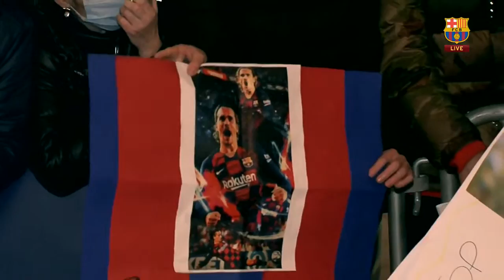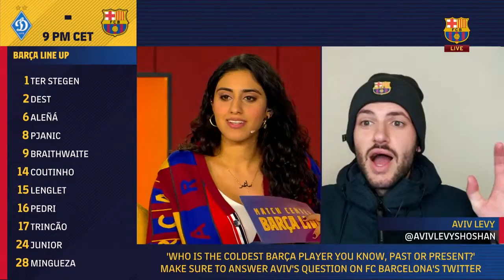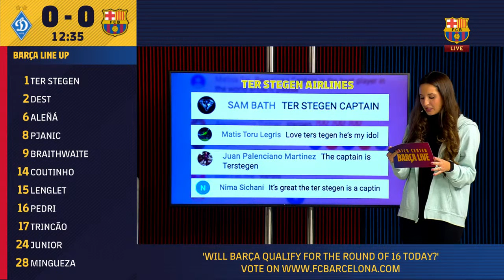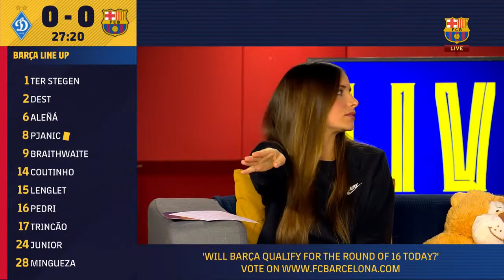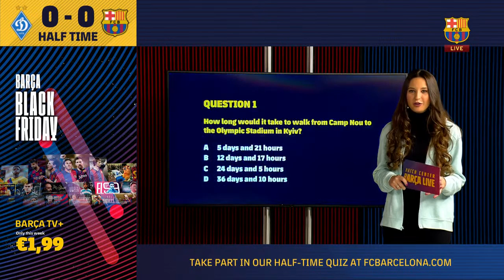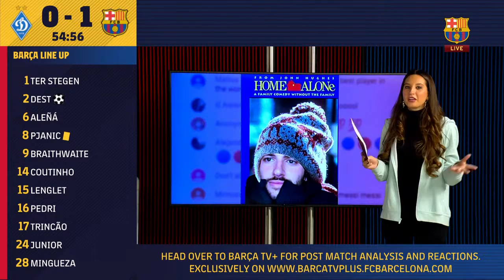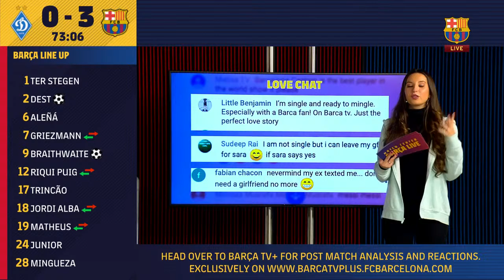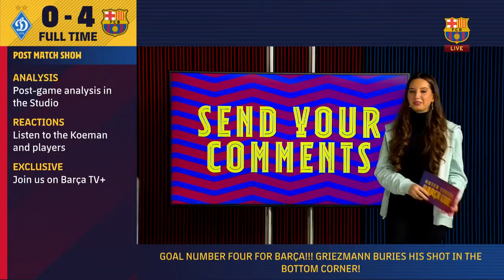🔥 GOALS GALORE in the UCL! ⚽ DYNAMO KYIV 0 - 4 BARÇA | BARÇA LIVE!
Join us on Match Center for exclusive LIVE coverage of Barça's next UCL challenge against Dynamo Kyiv!

🔥 Barça Live: Live play-by-play coverage of the match.

Thom Browne launches a new collection inspired by FC Barcelona. All proceeds will go to Barça Foundation programs that are specially adapted due to COVID-19. Collection now available at